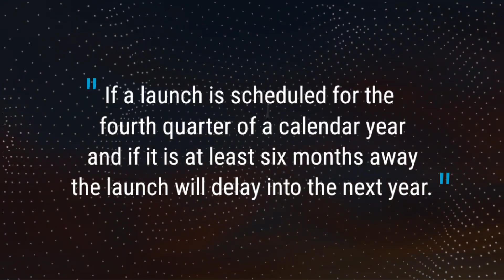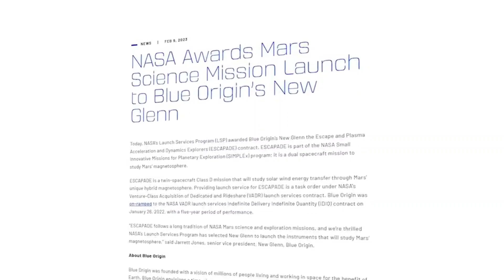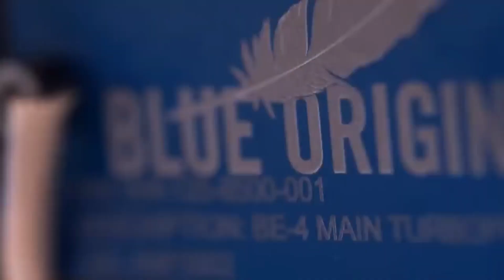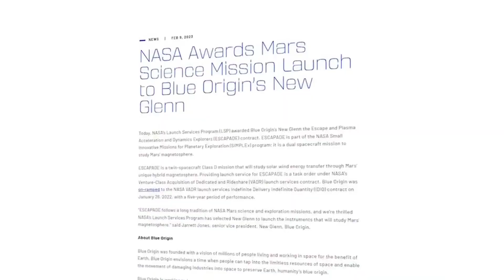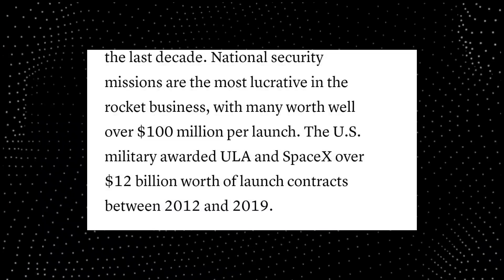New Glenn Flight Hardware Is About To Be Tested!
For the first time, it's starting to feel like Jeff Bezos's space company, Blue Origin, might have a shot at launching its long-delayed New Glenn rocket, within the next 12 months. Of course, there's a lot for Blue Origin to test and validate before New Glenn is ready to fly. First, the company's engineers need to fully assemble a New Glenn rocket and raise it on, the company's sprawling seaside launch pad, at Cape Canaveral Space Force Station in Florida. There's a good chance of this happening in the coming months, as Blue Origin readies for a series of tanking tests and simulated countdowns, at the launch site.

It's tempting to invoke Berger's Law, which states that, if a launch is scheduled for the fourth quarter of a calendar year—and if it is at least six months away—the launch will delay into the next year. Given Blue Origin's history of New Glenn delays, that's probably the safer bet. New Glenn's inaugural flight has been delayed from 2020 until 2021, then 2022, and for now, is slated for 2024. But it's worth noting that, Blue Origin has been consistent in its 2024 launch schedule for New Glenn for a while now, and on Wednesday, a tweet from Blue Origin official doubled down on this goal for the debut of New Glenn.

There are also several signs beyond post from Blue Origin, that the company is making real progress with its new rocket. The two-stage New Glenn will stand more than 320 feet, 98 meters tall. With the capability to haul nearly 100,000 pounds, 45 metric tons, of payload into low-Earth orbit, according to Blue Origin. This is a weight class above the uppermost capability of United Launch Alliance's Vulcan rocket, or SpaceX's Falcon 9 rocket, but below SpaceX's Falcon Heavy.

A NASA official last month said, the agency anticipates putting one of its robotic Mars Mission, on the first flight of Blue Origin's new rocket next year. The Mars science mission, named ESCAPADE, consists of two small identical spacecraft to study the Martian magnetosphere. It is relatively low in cost, and NASA is willing to accept some risk in launching it on the first New Glenn flight, but if it doesn't depart Earth next year, the mission faces a two-year delay. Lars Hoffman, Blue Origin's vice president of government sales, gave a high-level overview of the privately-developed New Glenn rockets.

“We’re now ready to really start amping things up a bit," Hoffman said. "We’ll start launching New Glenn this year." Blue Origin intends to use most of the parts visible inside, which included tanks and other metallic structures, on real flightworthy New Glenn rockets, he said. Some of the equipment will be used for qualification testing on ground. The manufacturing pace is just picking up by the day," Hoffman told the gathering of Space Force officials. "This is all flight hardware that we’re going to fly on our first launches this year. There’s some qual hardware in there as well, but things are picking up very fast.

blue Origin new rocket new glenn heading to the launch pad

New Glenn Launch